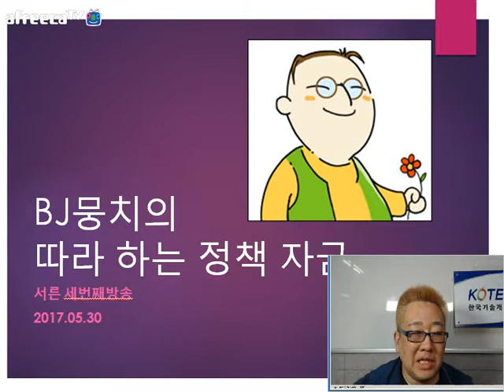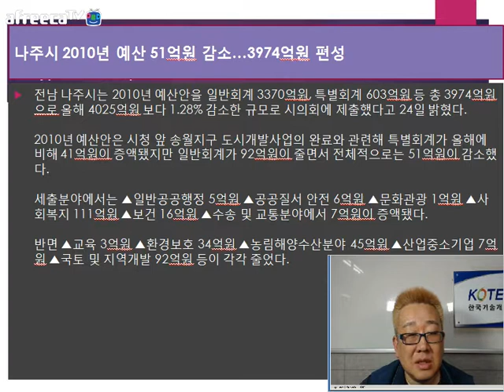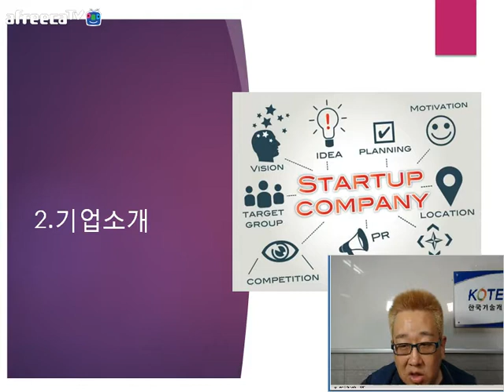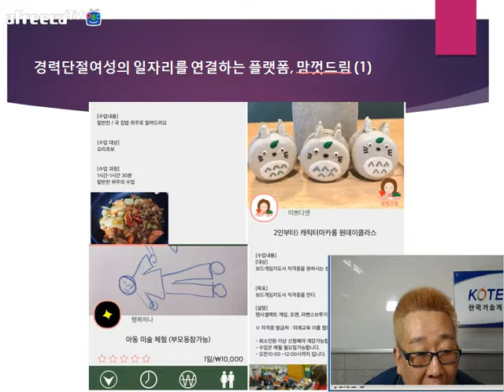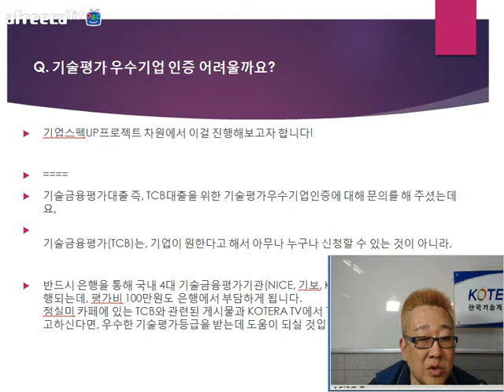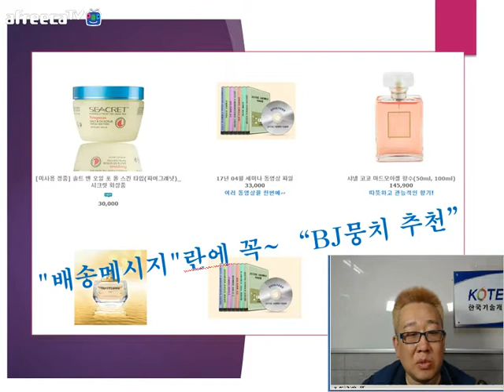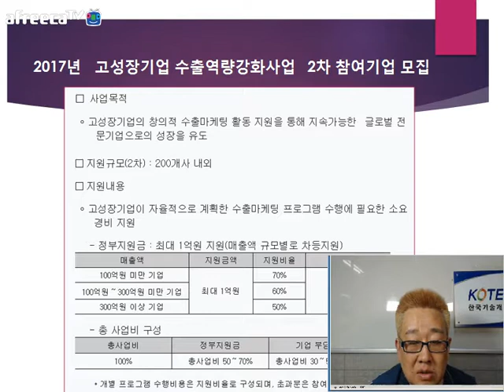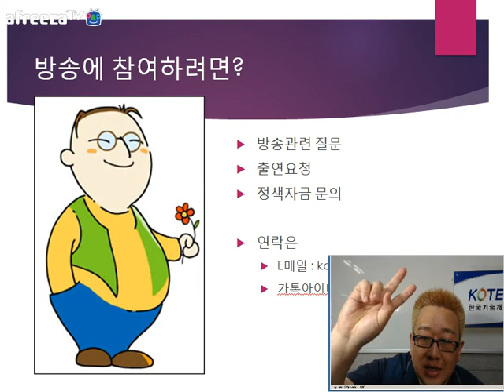[KOTERA TV] BJ뭉치의 따라하는 정책자금(170530)_무엇이든물어보세요,후기 등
- 내년 정책서민자금 7조원까지 확대... 사잇돌대출 1조원 추가공급
  - 화장품,의약품, 중소기업 수출 증가에 역할 톡톡
  - 6월엔 중소기업 경기 좀 풀릴까... 업황전망지수 소폭 상승
  - 서울시창업지원센터 입주기업 인재 공개모집
  - 청주시 "기업유치로 9조5700억원 투자 효과"
  - 확 깍은 중기정책자금 찔끔 올리나
  - 한국기술개발협회, 2017년도 중소기업 디자인원스탑 지원사업 공고
  - 경력단절여성의 일자리를 연결하는 플랫폼, 맘껏드림
* 이런 제품 어때요?
  - 정리 기능의 뚜껑 수납 상자 'Landscape Organizing Boxes'
  - 사업참여 가능 여부
  - 기술평가 우수기업 인증 어려울까요?
* 후기
  - 박00위원님 방문 후기
* 막간홍보
  - 세미나를 위한 최적의 공간
  - 2017년도 상반기 '수출유망중소기업' 지원계획 공고
  - 2017년 고성장기업 수출역량강화사업 2차 참여기업 모집
* 생방송 : 매주 화요일 저녁 9:00